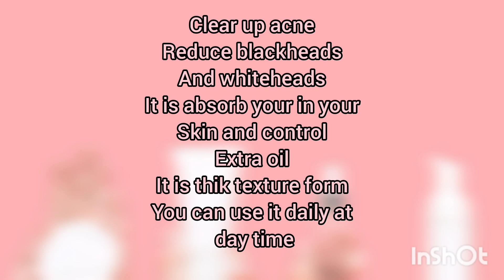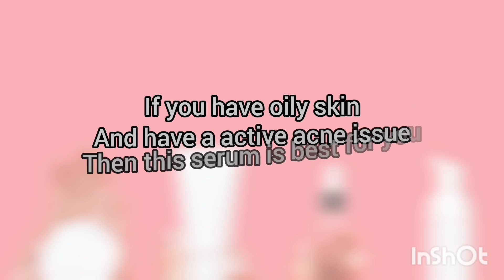which face serum is best for oily skin / face serum / Best beauty serum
beauty serum,
beauty skin serum,
beauty tips serum,
best beauty serum,
be beauty serum,
vitamins and sea beauty serum,
beautycounter vitamin c serum,
beautycounter vitamin c serum reviews,
vitamin c beauty,
function of beauty serum,
face serum application order,
when to apply a face serum,
gluta beauty serum,
face serum rose gold elixir,
iba glow serum,
j-beauty skincare